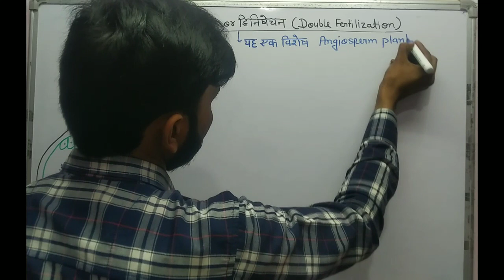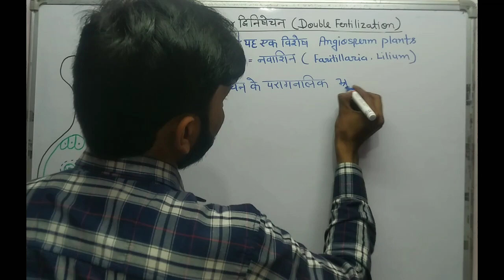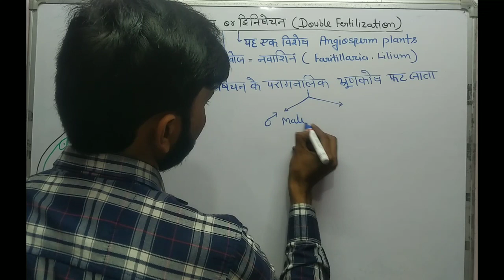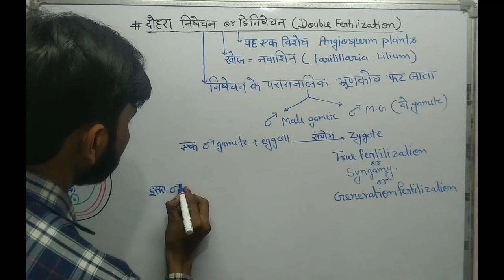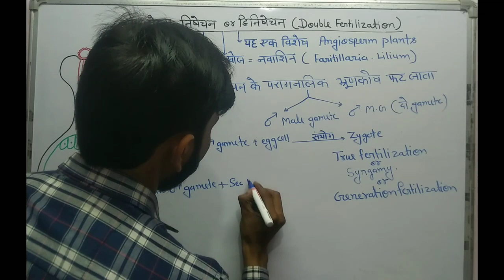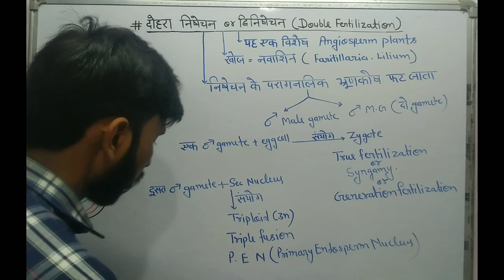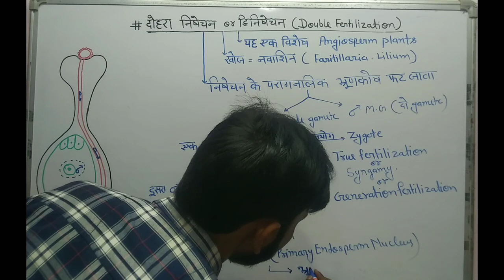L-17 दोहरा निषेचन क्या है? double fertilization Class12th flowering plants,Angiosperms दोहरा निषेचन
# double fertilization
# fertilization in Angiosperms plants
# fertilization in flowering plants
# double fertilization kya hota hai